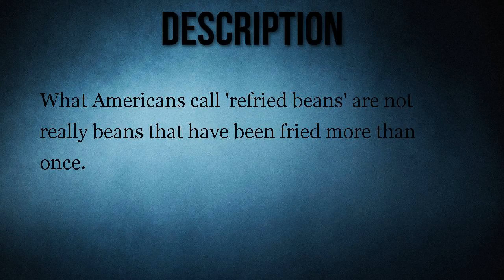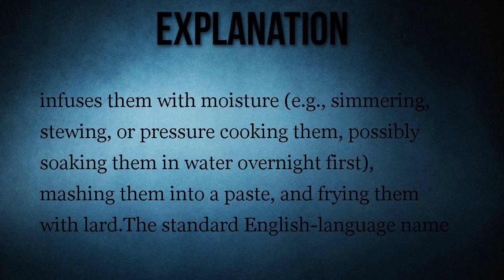What Are 'Refried Beans'?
What Americans call 'refried beans' are not really beans that have been fried more than once.

"Refried beans" are beans that have been fried more than once.